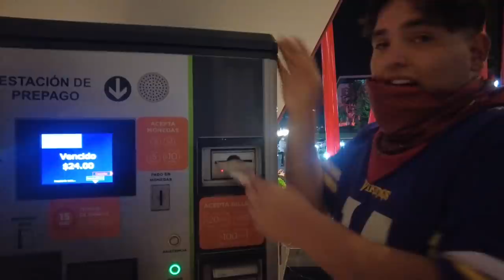Monterrey🐮💲PARTE 2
En ésta segunda parte les muestro lo que pasó en mi encuentro con  @lagranjasanitariaoficial y qué fue lo que pasó en Fashion Drive y San Pedro.😂💲 También nos encontramos con @pochisdelagranja3967 y documentamos una parte del show en vivo que hacen. En fin, espero que disfruten éste vlog.